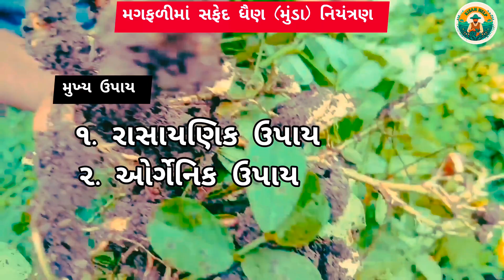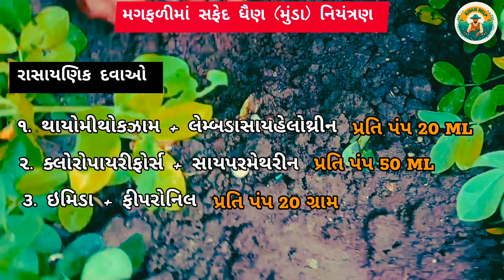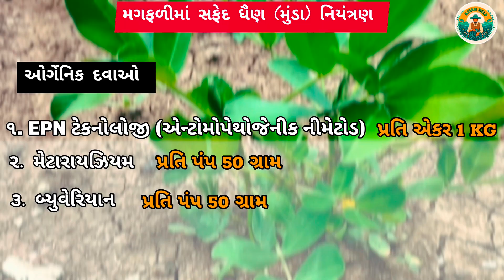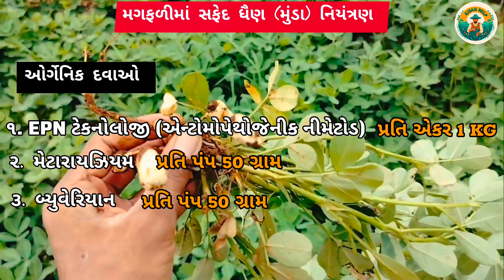મગફળીમાં સફેદ મુંડાનું અસરકારક નિયંત્રણ | Safed Munda Nu Niyatran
🔴 મગફળી માં સફેદ મુંડા નું નિયંત્રણ

🔺 રાસાયણિક દવાઓ
1. થાયોમીથોકઝામ + લેમ્બડાસાયહેલોથ્રીન
2. ક્લોરોપાયરીફોર્સ + સાયપરમેથરીન
3. ઇમિડા + ફીપરોનિલ

🔺 ઓર્ગેનિક દવાઓ
1. ENP ટેકનોલોજી
2. મેટારાયઝિયમ
3. બ્યુવેરિયાન

safed Munda Nu Niyantran
મગફળીની મુંડા ની દવા
મુંડા ની દવા
મુંડા ની ઓર્ગેનિક દવા
મગફળીમાં મુંડા નો ઉપદ્રવ
મુંડાનો બેસ્ટ ઈલાજ
મુંડા ની માવજત
મુંડાનીદવા ના ભાવ
ચોમાસાના મુંડા
મગફળીમાં મુંડા નું સો ટકા રિઝલ્ટ
મુંડા માત્ર ૨ કલાક માં સાફ